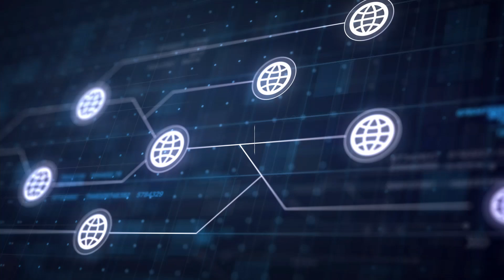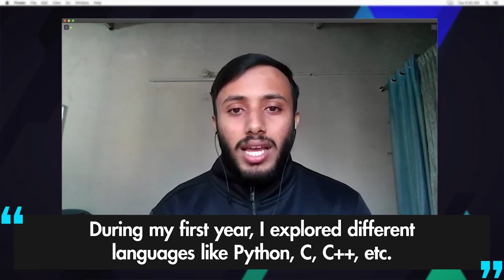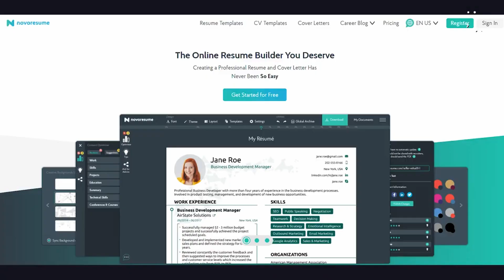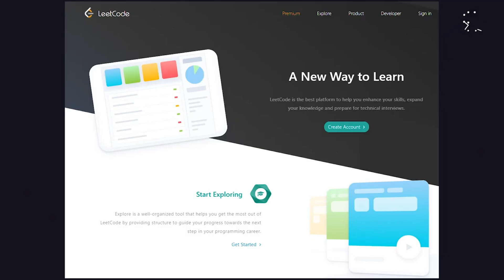How To Build A Resume, Skills To Get Into FAANG Companies Ft. Anubhav, Amazon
Where many industries struggled to survive in these Pandemic times, there were few industries that not only survived but also marked growth in that particular year. Software development and the IT industry had the same share of success stories this time. With unending demand for developers and computer science engineers in the market. With so many opportunities and sources to prepare sometimes, students find it difficult to get a reliable source where they can start their preparation.
To cover how you can start with your Coding journey or with your preparation today we have Anubhav Sinha from the Jaypee University of Information Technology, Noida, who is in his final year and recently grabbed an Internship offer from Amazon In.

Anubhav who was also a student developer at Google Summer of Code will take us through his journey on how he started coding from his first year till his final year experiences. From making resumes to taking part in hacker rank, Anubhav also shares his on-campus interview process with us, and also how did he prepare for the same.
In the later stage of the video, he also stresses the overall development one should go for during these four years.

To know how to start your coding journey and grab your dream internship, do watch this video.

Key Takeaways -:
- How to start coding in your 1st year
- Google Summer School of Code
- How to make a resume in your undergraduate
- Amazon On-campus Experience
- Tips for current students.

Professionals who receive mentorship are promoted 5 times more often than the ones who do not. Get 1-on-1 career coaching from industry stalwarts with Kounsel. Learn from experts, network with them, work on live projects, get recommended reading material & receive text based support after the program ends. Explore the range of career coaches & choose the one that fits your profile.